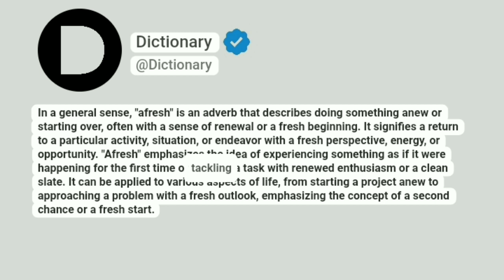Afresh Meaning In English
In a general sense, "afresh" is an adverb that describes doing something anew or starting over, often with a sense of renewal or a fresh beginning. It signifies a return to a particular activity, situation, or endeavor with a fresh perspective, energy, or opportunity. "Afresh" emphasizes the idea of experiencing something as if it were happening for the first time or tackling a task with renewed enthusiasm or a clean slate. It can be applied to various aspects of life, from starting a project anew to approaching a problem with a fresh outlook, emphasizing the concept of a second chance or a fresh start.